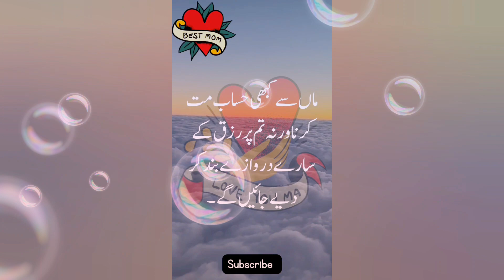Mother Quotes, Islamic Quotes , Aqwal, Mother, Maa , Muhammadﷺ, Golden Words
Maa s hissab
Maa s hisab
Maa s rizaq
Maa ka rizaq
Mother quotes
Bano qudosia Mushtaq quotes

DOf MAK @azeemaqwalorbatain  .
Dear friends how are you. i hope ap sb theak hon gay  Golden words in Urdu, Islamic Quotesbin Urdu, Quran verses, Quran translation in urdu and quote of the day that will change your life.
ye aqwal e zareen ap ki life aur kismat ko badal
dain ge

encourage Any other activities, all contents
for Learning.
scholarship, Learning, Motivation and research.